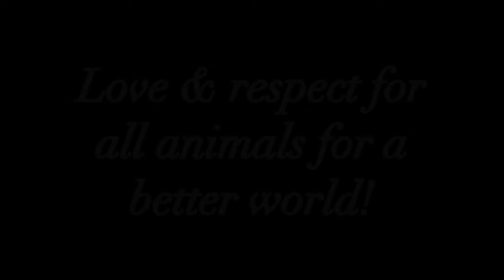Hawaiian Octopus Love by Hawaii Eco Divers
Amazing interaction diving with one of the most incredible creatures of the Ocean, The Hawaiian Octopus.
All animals must be treated with love and respect.